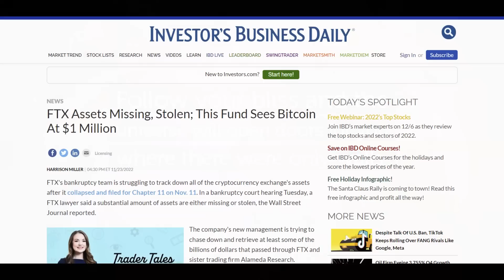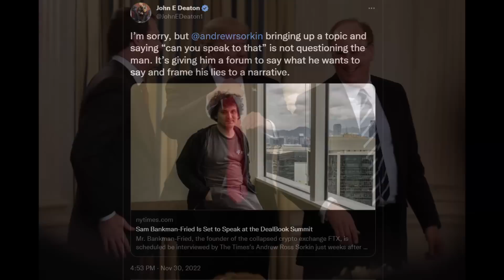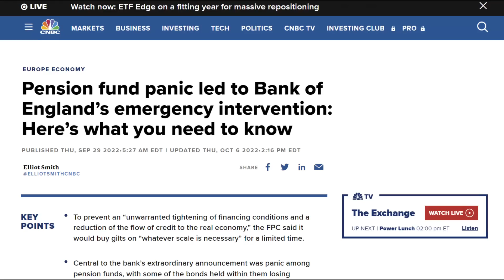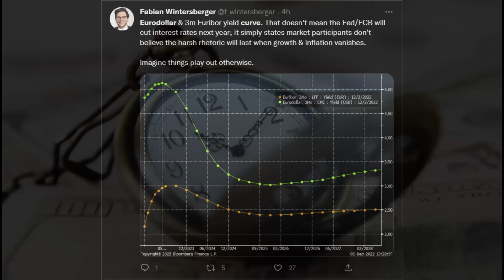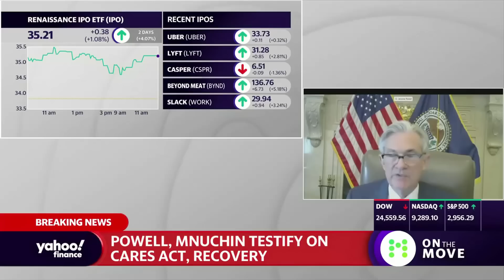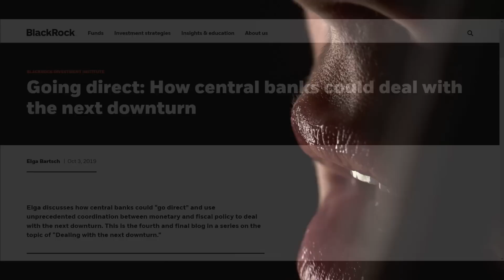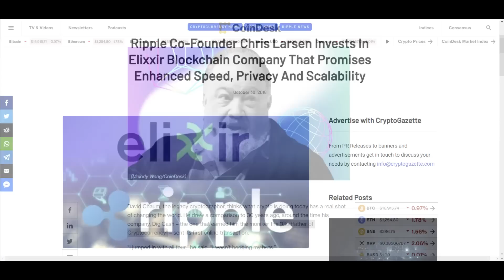BlackRock LEAKS Crypto will be a cornerstone of the next gen financial markets!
Larry Fink, the CEO of BlackRock, has declared that open, decentralized ledgers will be an integral part of the global economy's future. He also noted that all markets will be tokenized and exist on public chains. This statement is particularly noteworthy due to BlackRock's impact and scope as a global leader - they manage assets larger than most nations' entire Gross Domestic Product. While many foresee potential issues concerning bad actors in the cryptocurrency space, Fink has embraced the technology and tapped into its massive potential. People should take notice - a financial institution with the reach and magnitude of BlackRock clearly possess insight into how grand a role crypto may play.

Fink says the markets will be transformed with open public ledgers ie Crypto.  All of the worlds wealth will be tokenized and hosted on public ledgers.

Full disclosure:

I am an investor in XRP, I have NEVER worked with Ripple the company.

I work with the XX Network meaning I am compensated for my efforts to educate.